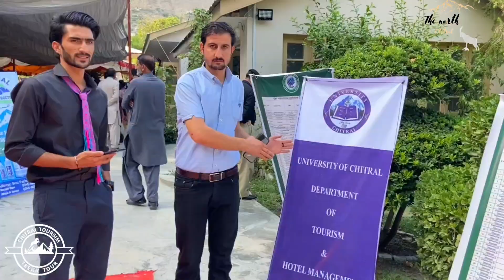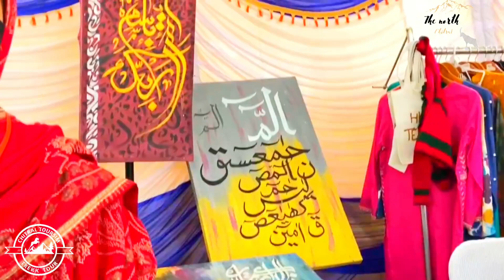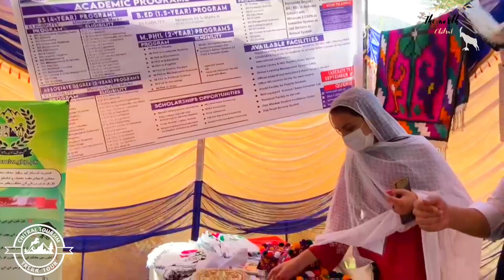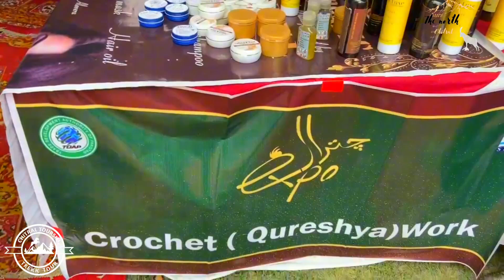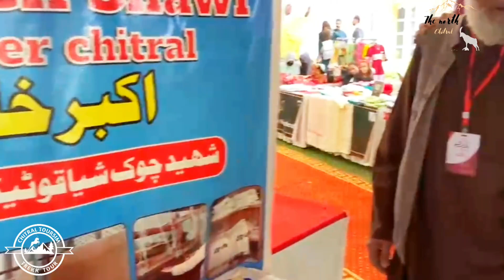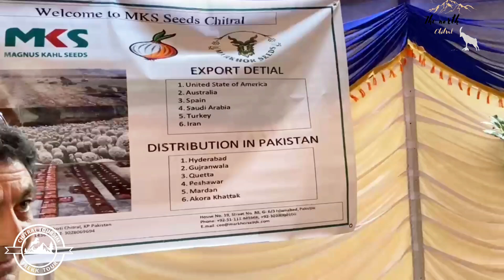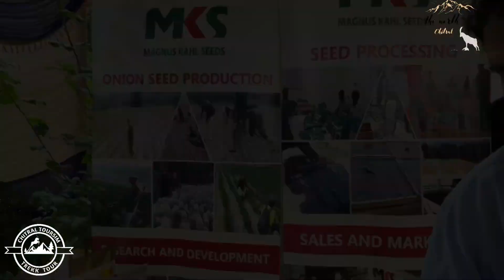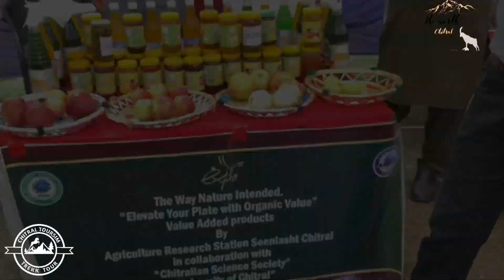Chitral Expo at pamir riverside Hotel Chitral part2 ||Chitrali log b kisi say kam nehi dekhn is may